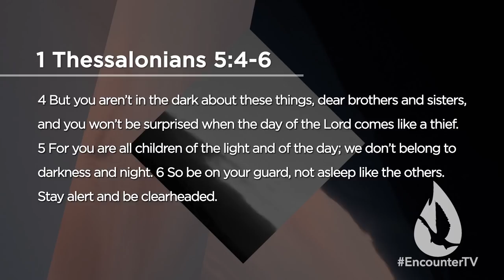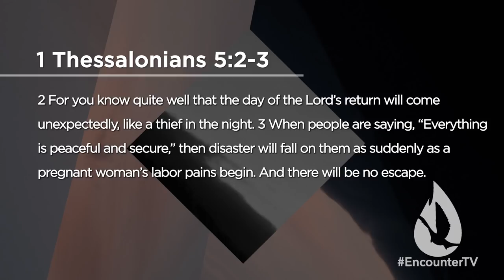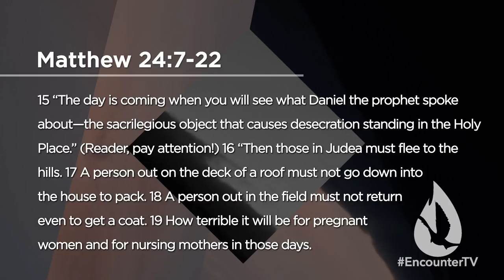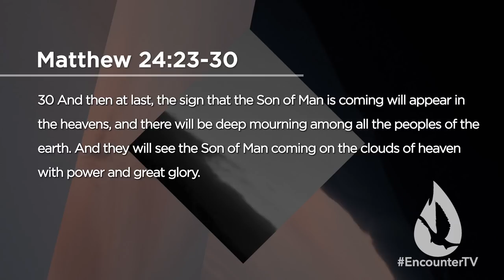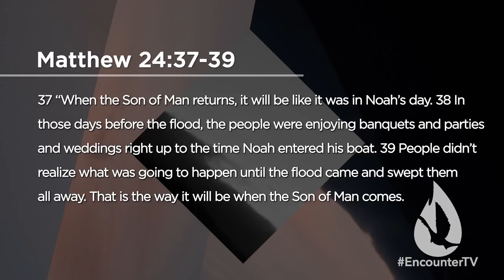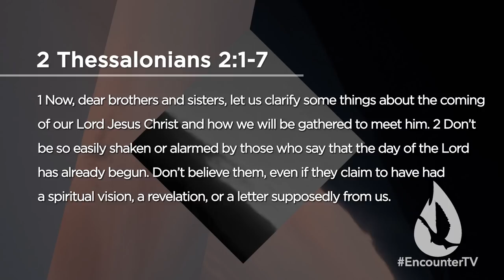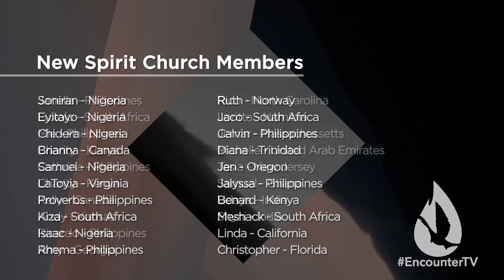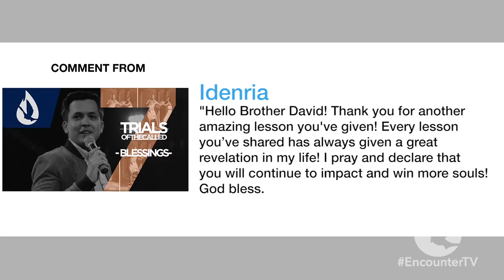The Holy Spirit in the Last Days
On this edition of Spirit Church, David Diga Hernandez teaches on what the Bible tells us concerning the last days on earth. Calling for balance and clarity, David presents a simple yet profound message on the end of days.